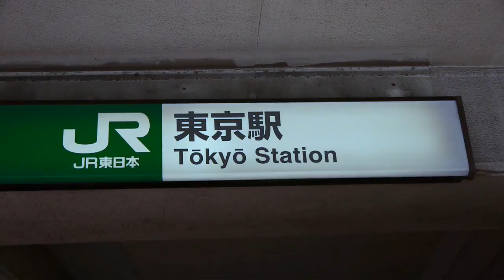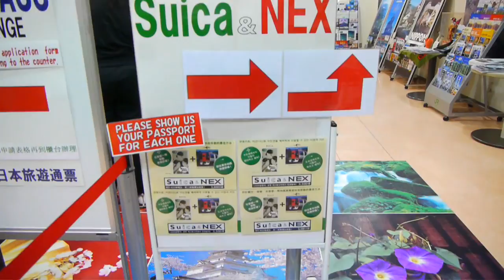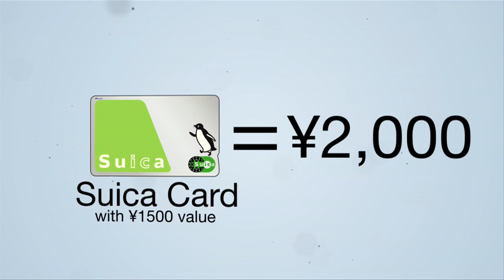Japan Travel TV Narita Airport Bus or Suica Deal Express Train?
Discover Japan, we will show you how to save $$, insider travel tips and how to plan a fantastic trip to Tokyo.

Thank you very much for checking out JapanTravelTV.

We have tons of videos coming up in the next few weeks!
As always, if you have any requests, please let us know.

"ようこそJapan!" logo used with permission from 日本国観光庁国際交流推進課

We give permission to monetize, edit, and distribute this video in any way or form.